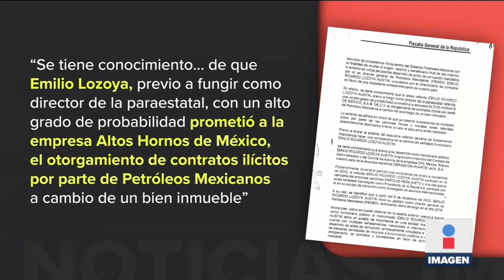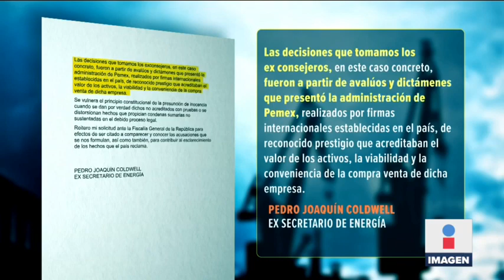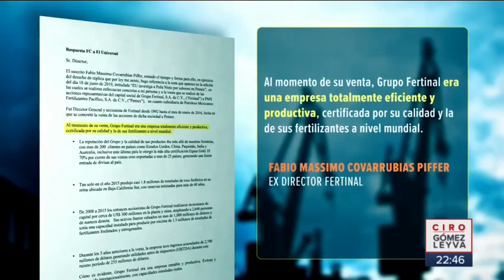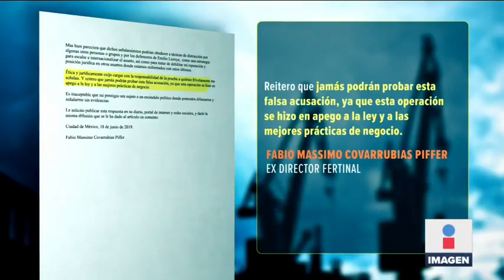Emilio Lozoya habría recibido 3.4 mdd de manera ilícita | Noticias con Ciro Gómez Leyva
La Fiscalía General de la República acusa a Emilio Lozoya de haber recibido 3.4 mdd, a través de una empresa de donde es beneficiario con su hermana: